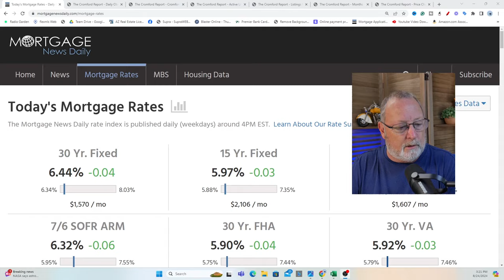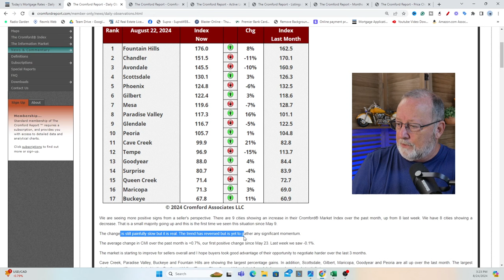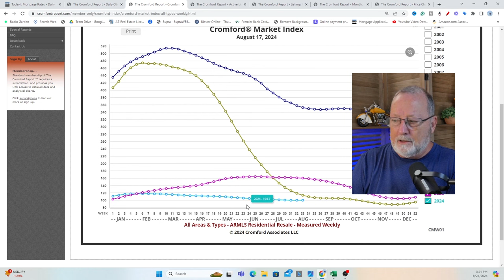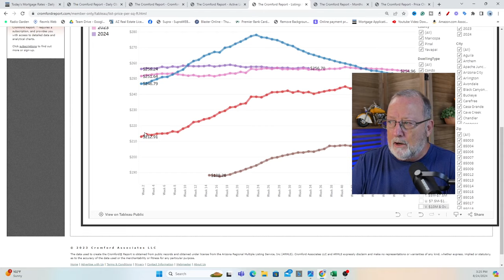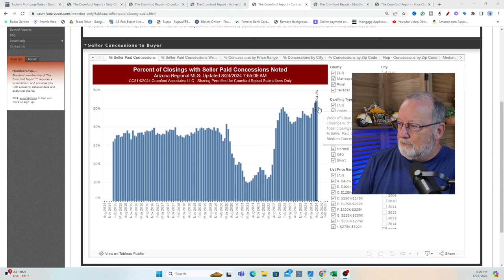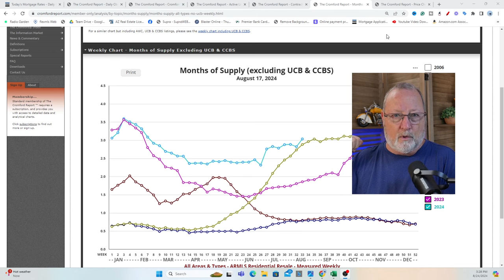Bad news IGNORED-Arizona real estate market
The jobs revision did not move the market. Sellers are contributing record amounts of closing cost contributions.